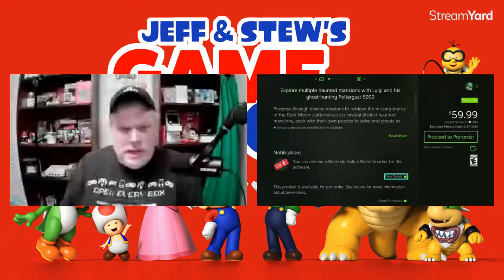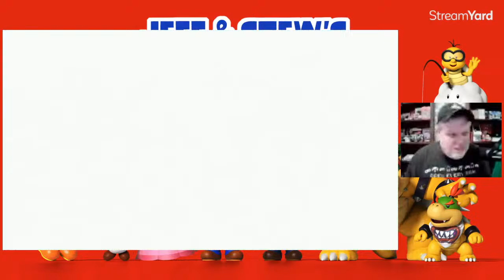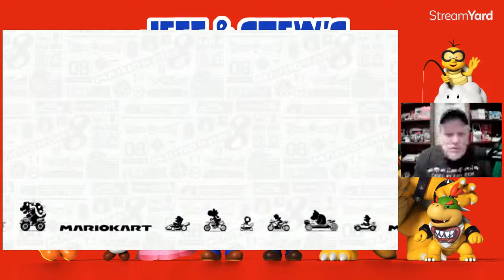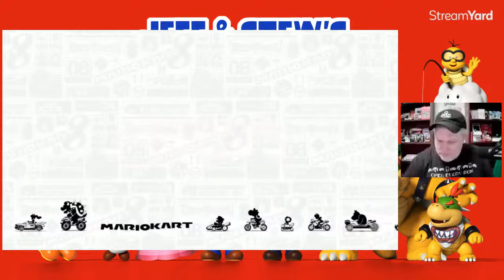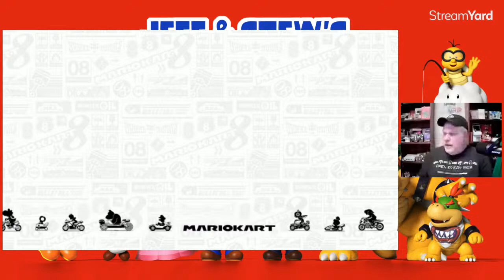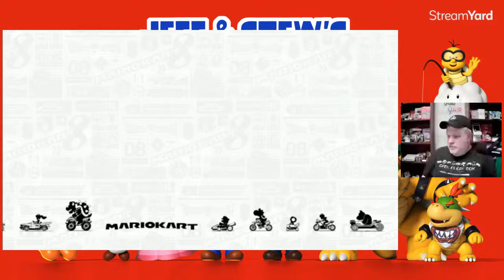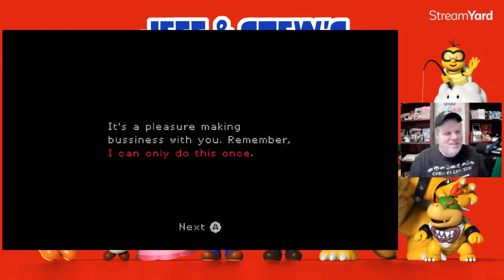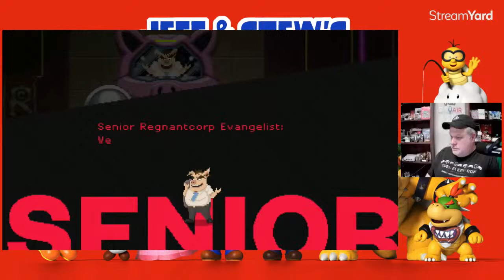Let's Play Nintendo Switch Online Games | gogamego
We play some 2-player games on Nintendo Switch Online.